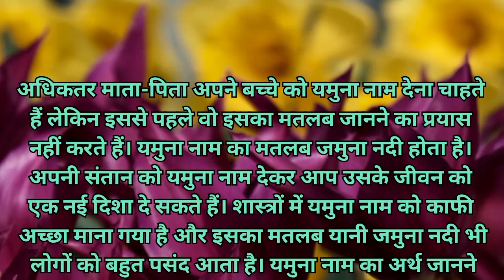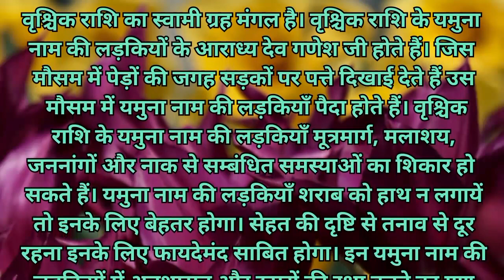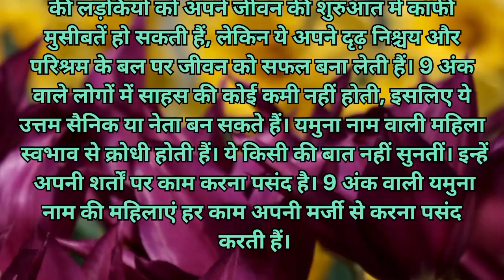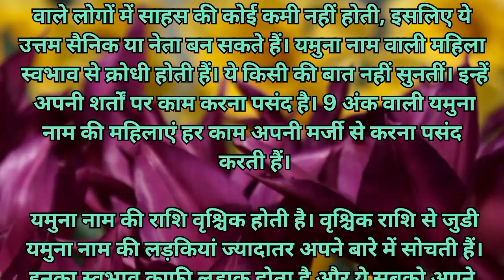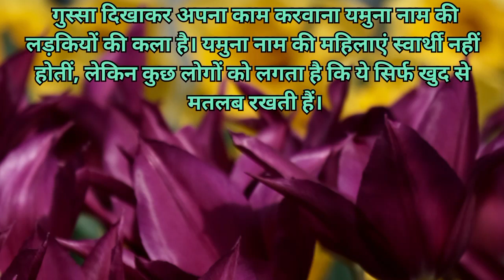Yamuna naam ka arth kya hota hai | Yamuna naam ki rashi kya hoti hai | Yamuna naam ka matlab kya hai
यमुना नाम का मतलब जमुना नदी होता है।
अपनी संतान को यमुना नाम देकर आप उसके जीवन को
एक नई दिशा दे सकते हैं। शास्त्रों में यमुना नाम को काफी
अच्छा माना गया है और इसका मतलब यानी जमुना नदी भी
 लोगों को बहुत पसंद आता है। यमुना नाम का अर्थ जानने
के बाद आप भी अपने बच्चे को यमुना नाम आराम से दे
सकते हैं। माना जाता है

Yamuna naam ki rashi
Yamuna naam ka arth
Yamuna naam ka matlab
yamuka name meaning